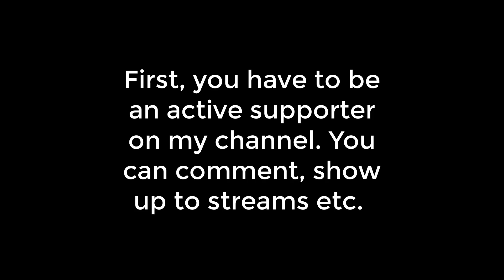Duo Clan Siege (Pixel Gun 3d)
I do not claim to own any of the music used in the video.